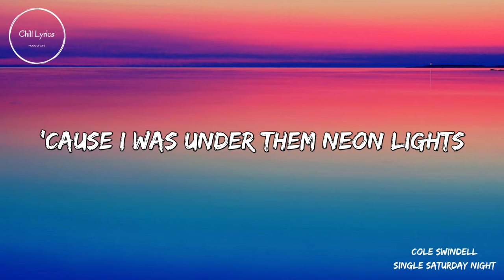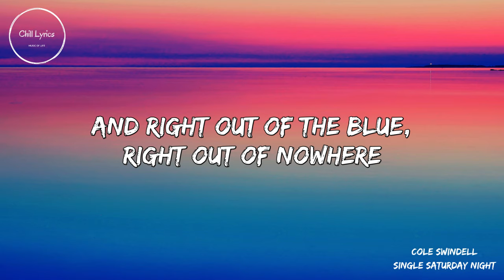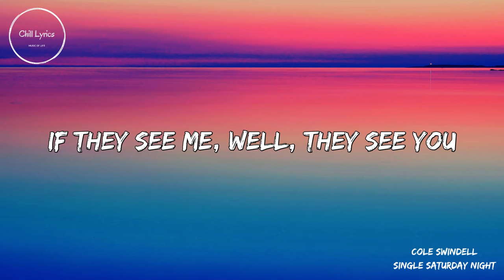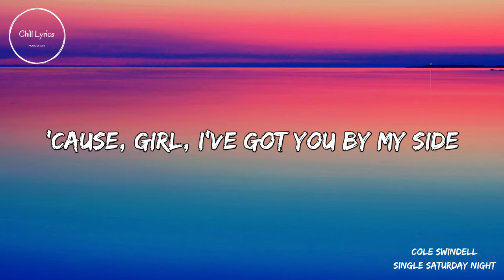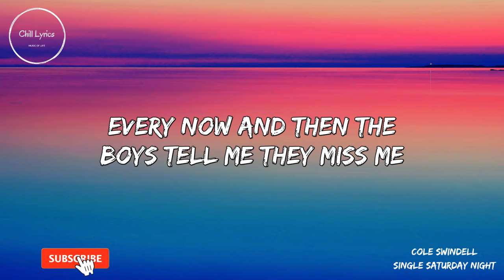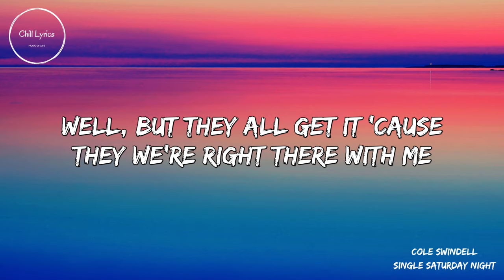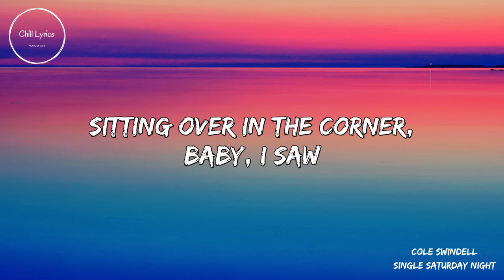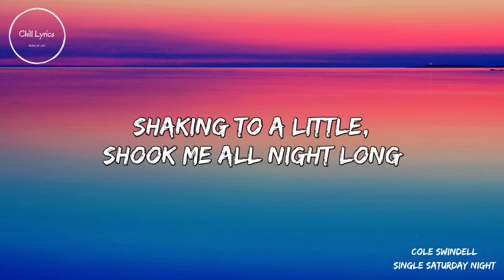Cole Swindell - Single Saturday Night (Lyrics)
Edit by: Chill Lyrics
Discover the best new more kinds of music chill songs on my channel!

Lyrics:

I was out taking shots
Throwing down at the spot
Three sheets, just me and the guys
Every single Saturday night
I was killing time, crushing cans
Trying not to catch a tan
'Cause I was under them neon lights
Every single Saturday night, yeah

Everybody knew they could find me there
And right out of the blue, right out of nowhere

Sitting over in the corner, baby, I saw
Pretty red lips working on a white claw
Shaking to a little, shook me all night long
And I thought, man, what a beautiful sight
Ain't a morning you don't wake up in my shirt now
Even holding hands walking out of church now
Who'd of thought, baby, looking back that
That would be my last single Saturday night, yeah
My last single Saturday night

And now when I'm out, having a drink or two
If they see me, well, they see you
'Cause, girl, I've got you by my side
Every now and then the boys tell me they miss me
Well, but they all get it 'cause they we're right there with me
Yeah, with me, when

That would be my last single Saturday night

The last time that I'd by a drink for a girl I'd never met before
I wasn't looking for love when I walked through the door
But damn if I didn't find what I wasn't even looking for

And I thought, damn, what a beautiful sight
Look at us even picking out a church now